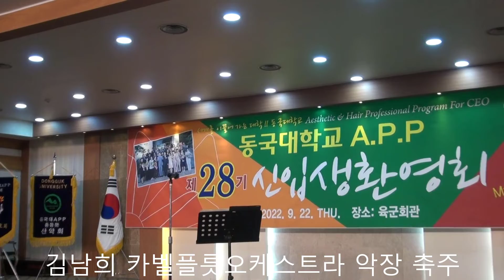김남희(동국대학교 APP28기 신입생 환영회 플릇연주).2022.09.22